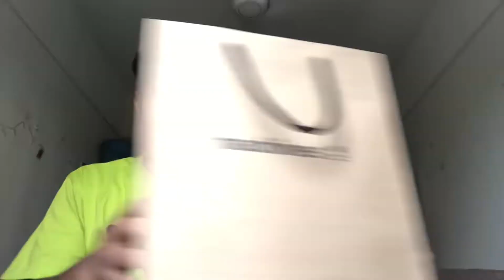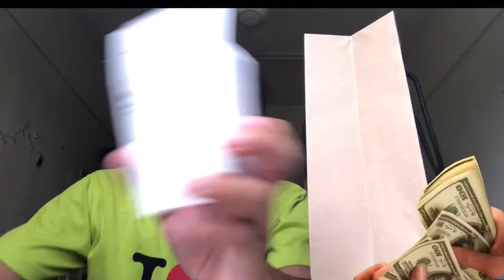UNBOXING APPLE AIRPODS 3 (IN MANGLISH) ! | V36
*Thank you my dad give me the special gift to me , love you abah , sayang abah ❤️

SORRY FOR AIRPODS 3 not available for shopee but you can go buy walk in at any apple store nearby at your home or you can buy at apple website to purchase new airpods

MOH LERR FOLLOW SOCIAL MEDIA AKU NI ;